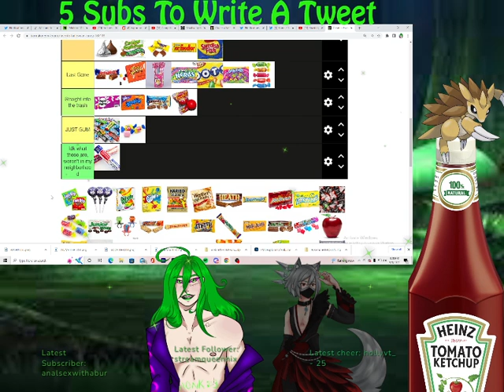Clip: FUN DIP